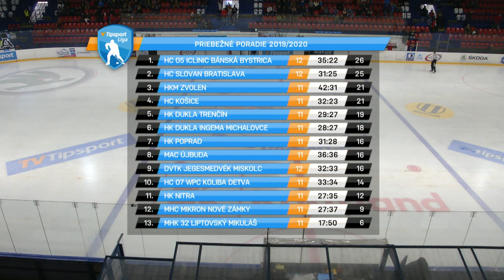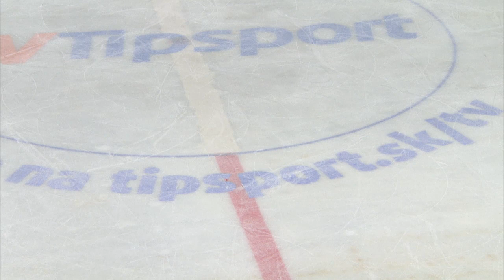13.kolo HK 32 Liptovský Mikuláš - HC Košice